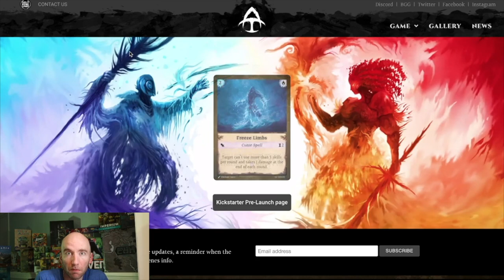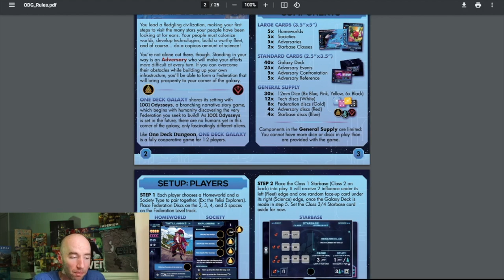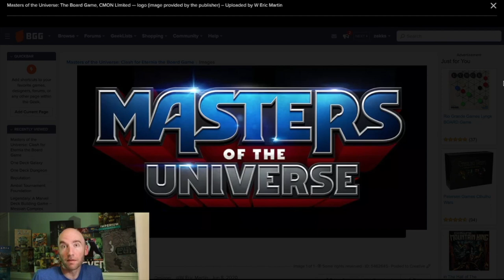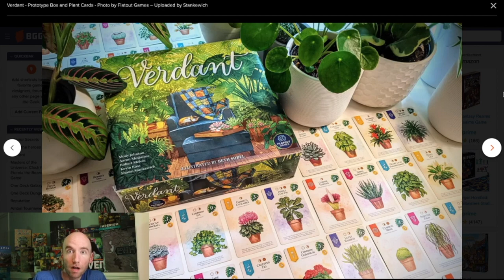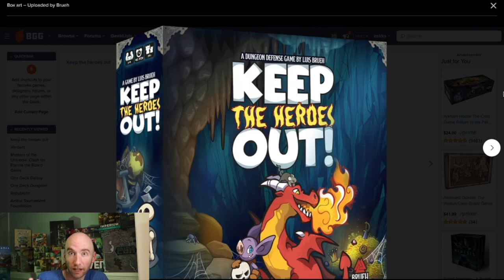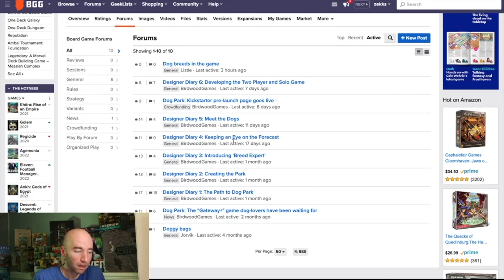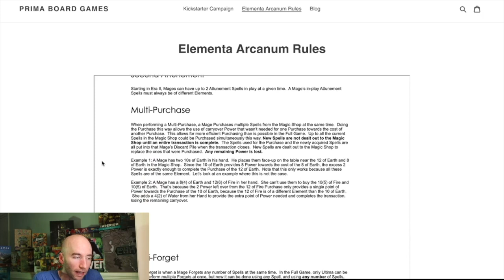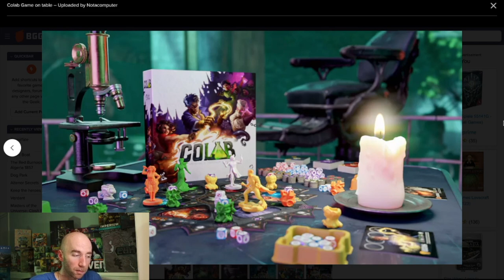Upcoming September 14 Kickstarter Board Games Bay Bay!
Two days in a row! Just can't resist. But yeah..it's Saturday so you know what that means. What do you need to know on how to allocate & spend your money next week on Kickstarter with dem board games.

Time Stamp:
00:00 - Liege of Games Bay Bay! 5K Bay Bay!
02:06 - Ambal tournament - September 14
04:29 - Reputation - September 14
05:48 - One Deck Galaxy - September 14
08:12 - Masters of the Universe Clash for Eternia - September 14
 - Over/Under # of Expansions?
12:07 - Verdant - September 14
14:38 - Altenor Secrets - September 14
16:10 - Keep the heroes out - September 14
18:04 - The Red Burnoose - September 14
18:57 - Dog park - September 14
 - Cat Ramble
21:22 - Sushi boat - September 14
 - Why do campaigns not announce launch dates earlier?
23:55 - Elementa arcanum  - September 15
26:20 - Threetale relaunch  - September 16
28:05 - Colab  - September 16
30:32 - TV/Movie TALK!! + Yellow Filter?
 - Season 3 of the Expanse
 - Ranking Marvel TV series?
 - The MATRIX 4!!
 - Post Mortem on Netflix
 - Only Murders In the Building on Hulu
34:24 - What’s got your eyes/wallet?